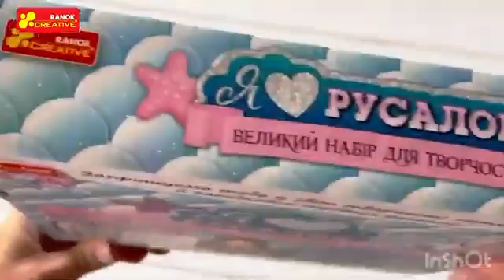Большой творческий набор "Я люблю русалок"